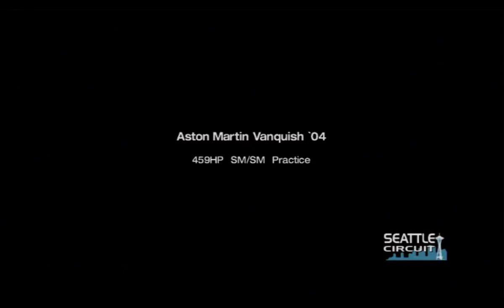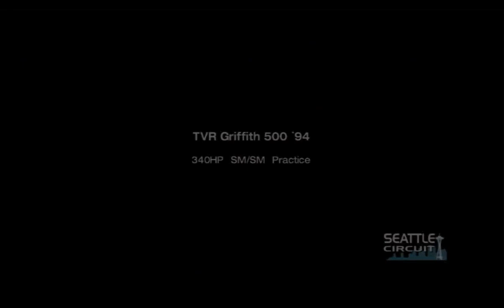Gran Turismo 4 PS2 - EP13 Deportivos Británicos con Clase 🤴💹💲💎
Hoy en Gran Turismo 4 nos vamos con 5 coches deportivos de alto nivel británicos.

Los probamos en Seattle, con varias curvas a desnivel, chicanes peligrosas y subidas y bajadas como una montaña rusa.

LOS COCHES:

Tenemos 5 coches:
Aston Martin Vanquish '04
Jaguar XKR-R Performance '02
Jensen Interceptor MKIII '74
Lotus Esprit Turbo HC '87
TVR Griffith 500 '94

TIEMPOS DE VUELTA (en orden de salida):

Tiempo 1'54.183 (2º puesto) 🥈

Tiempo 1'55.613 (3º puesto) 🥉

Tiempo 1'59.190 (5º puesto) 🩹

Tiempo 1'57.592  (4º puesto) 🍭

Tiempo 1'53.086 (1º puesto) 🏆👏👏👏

Nuestro ganador es el TVR Griffith 500 '94!!! con un tiempo de 1'53.086!

Fue el mas ágil y el mejor colocado aunque su control en pista no fue muy prolijo pero si efectivo. Por esa razón puse dos repeticiones una con vistas exteriores y la otra con vistas de capó y maletero.

Si desean ver algún coche y circuito de Gran Turismo 4 en especial lo pueden pedir en la caja de comentarios.